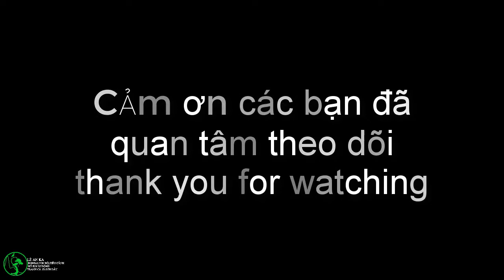Ngôi nhà hoa hồng tuyệt đẹp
xin giới thiệu các bạn Ngôi Nhà Hoa Hồng của Ánh Quyên ,chị là một người rất yêu hoa đặc biệt là hoa hồng hình chị chăm sóc cho chúng ở hàng loạt nhìn rất tuyệt vời.
xin chào mọi người kênh mình chuyên về non bộ tiểu cảnh,hồ cá koi di động vô cùng tiện ích,kỹ thuật tạo tác bonsai,tranh cá 3d,tranh sơn dầu,tranh tường...

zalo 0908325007